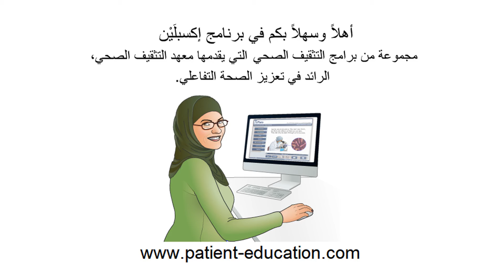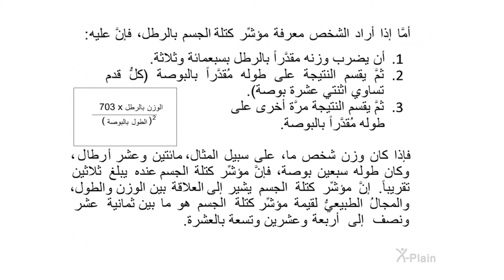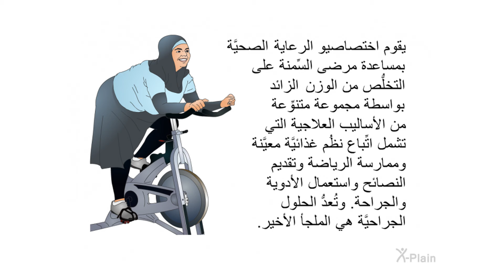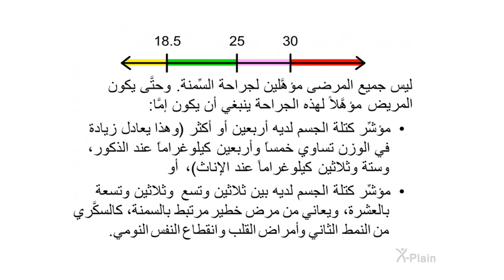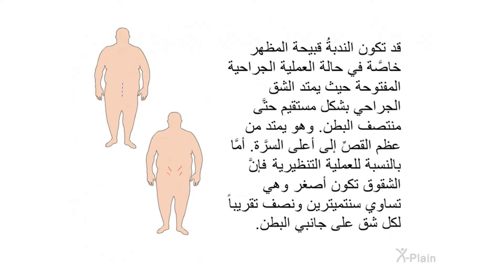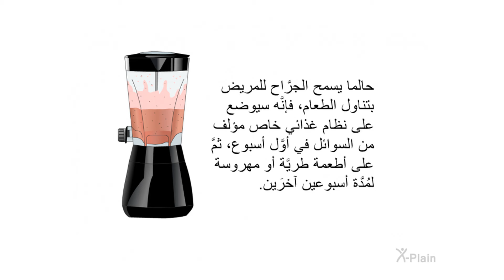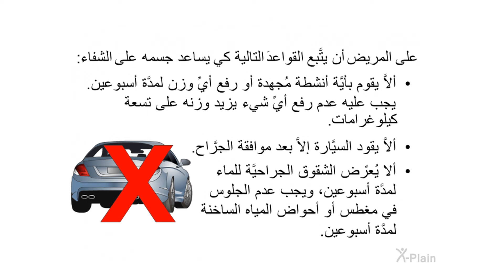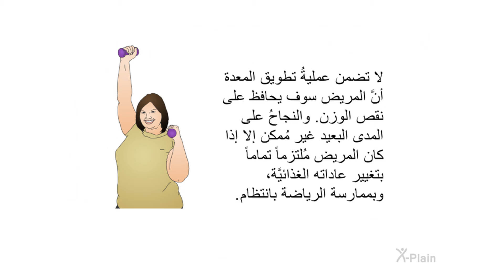جراحة تطويق المعدة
يوضِّح هذا البرنامجُ التثقيفي المُوجَّه للمرضى ما هي عملية تطويق المعدة، وهو يتحدَّث في البداية عن السِّمنة والطرق المتاحة لعلاجها. ثم يجري تقديم منافع ومخاطر إجراء المجازة المعديَّة. ويناقش هذا البرنامج في النهاية ما الذي يُمكن توقُّعه بعد إتمام الإجراء.

:الأقسام
00:00 - البداية
00:46 - مُقدِّمة
02:10 - السِّمنة
06:26 - جهاز الهضم
08:46 - خيارات المُعالجة
12:26 - الجراحة
14:56 - المخاطر والمضاعفات
20:01 - بعد العمليَّة
22:46 - فترةُ النقاهة في المنزل
28:11 - الخلاصة
30:08 - النهاية

gs1801a2 Gastric Banding Surgery (Arabic)